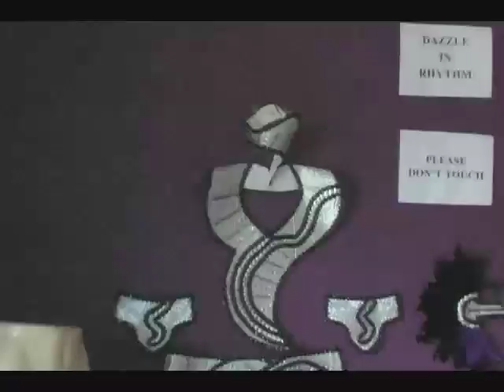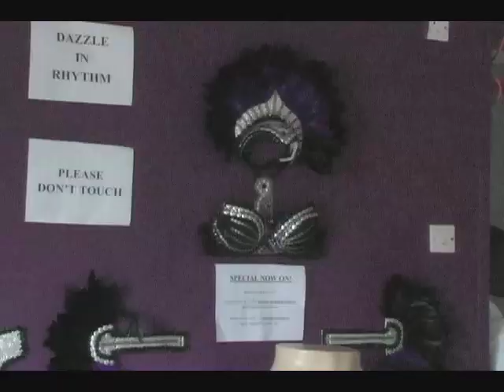House of Mas.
The recently rebranded Toxik Nation has opened its  carnival Band House.
 The project which is a first for Saint Lucia will allow revelers to see the band's 2012 portrayal Razzle Dazzle and  register for Mas 2012.